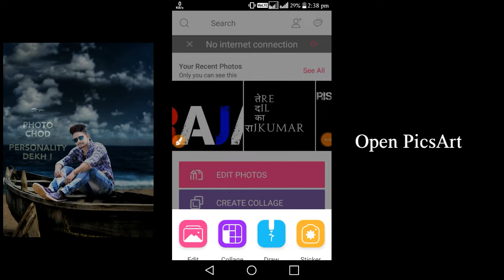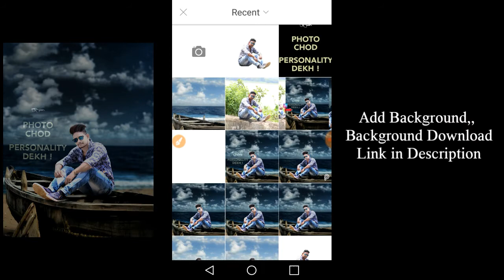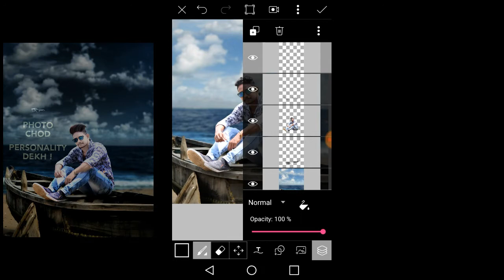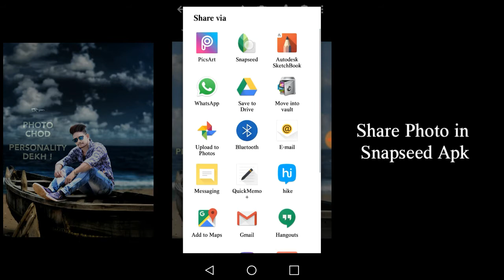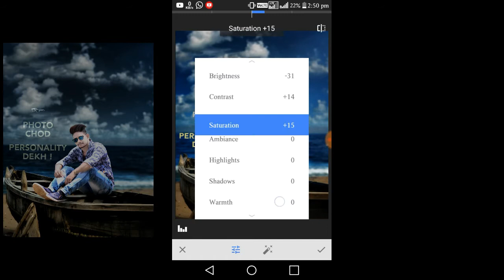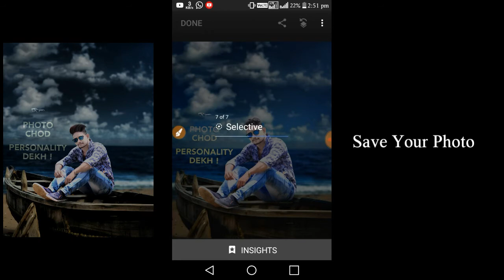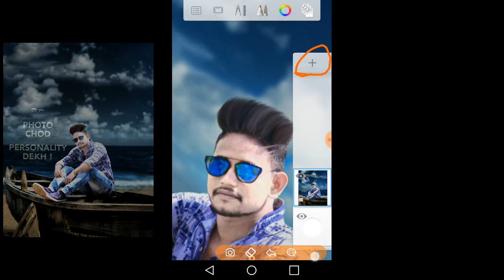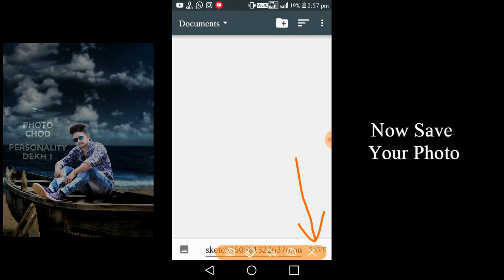Best Photo Editing in PicsArt Tutorial + Snapseed For Effects & Autodesk SketchBook For Hairstyle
Agar aapko app Download ya fir Background Download Mein kuchh problem hua to comment kijiye